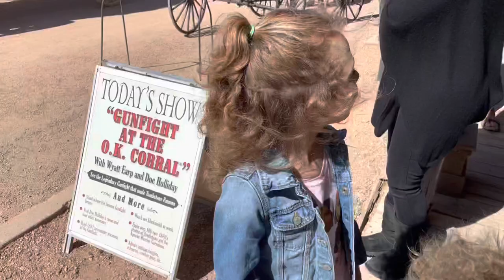Weekend in ￼Tombstone & Bisbee AZ